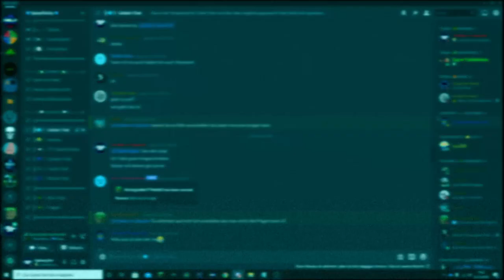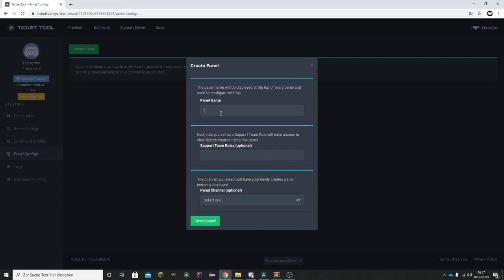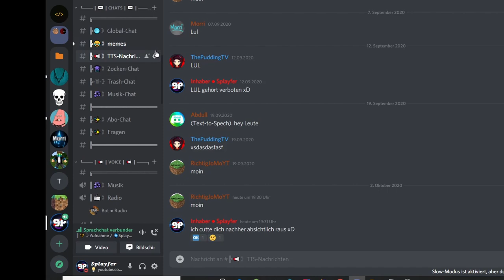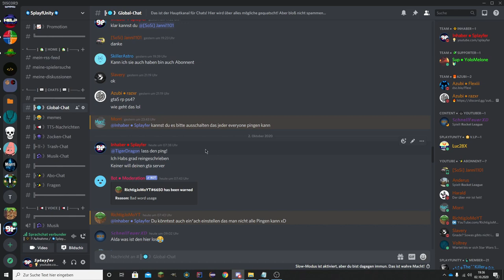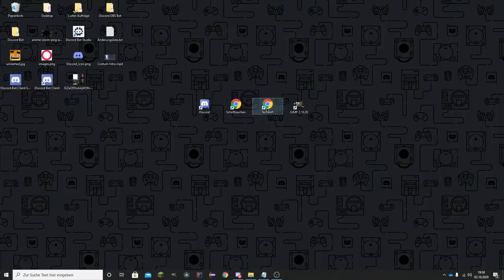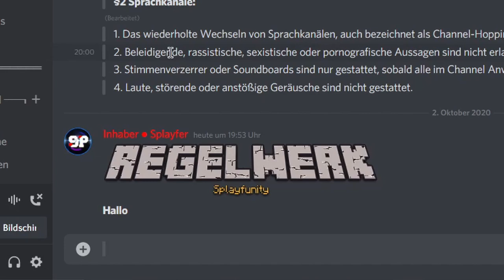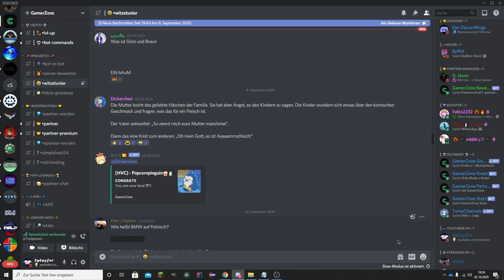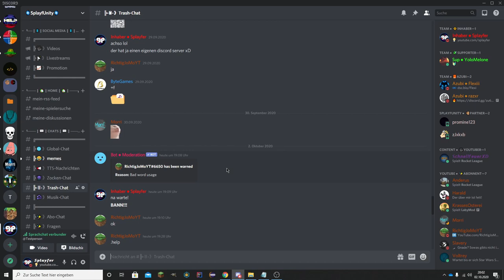Discord Server VERSCHÖNERN | Discord Server DESIGN Tutorial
Du möchtest deinen Server mit einem beseren Kanal Design, Emojjis und coolen Rollen ausstatten und somit mehr Mitglieder / Nutzer auf deinen Server bekommen? Dann bist du hier genau richtig. Heute zeige ich dir, wie du deinen Server richtig verschönerst, sodass er für neue User besonders attraktiv wird!

Zunächst vielen lieben Dank💕 für euren Support unter meinen Videos, wenn sie euch gefallen zeigt es mir bitte mit einem 👍 Like oder 👍 Dislike, Abonnement nur für Zuschauer, die die Nutzungsbedingungen gelesen haben, haut rein 🤜

↪ Hier werden regelmäßige Events für meine Community und meine Videos
    verantstaltet. Auch bei Fragen oder Neuigkeiten ist das hier der richtige Ort!

↪ Von diesen Websites habe ich die Emojis und Zeichen des Videos genutzt

↪ Bei Fragen rund um meine Videos oder Discsord gerne den Support anschreiben!

↪ Regelmäßige Livestreams zu Discord oder zu Gaming

↪ Von dort nehme ich meine gesamte Hintergrundmusik für meine Videos

🖱️│ Mein Equipment ➔
↪ (Seriennummern sind schwer zu lesen 👀)

00:00 Anmoderation / Einstieg
01:00 Die Basics
03:47 Server Design
05:28 spezielle Kanäle
07:11 Kanaldesign
10:13 Konzept
11:03 Community
11:26 Eigene Bots
11:56 Self Roles
12:59 Trash Chat

  ● 📄 Haftung: Ich hafte nicht für Inhalte oder die Wahrheit aller angegebenen Daten, vor allem bei Ironie oder älteren Videos, führt dies oft zu Missverständnissen.
         Trotzdem bin ich selbstverständlich in den Kommentaren und auf meinen Kanälen immer für Fragen und Kritik da 👍